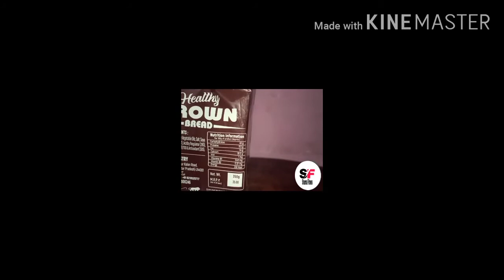Brown bread for body building fat burn 🔥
Sharma fitness
Topic - brown bread